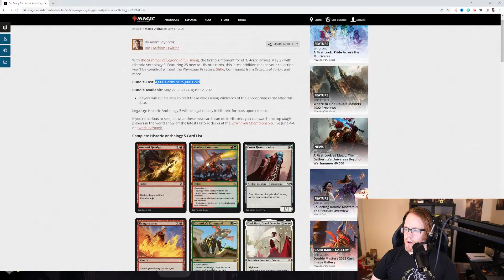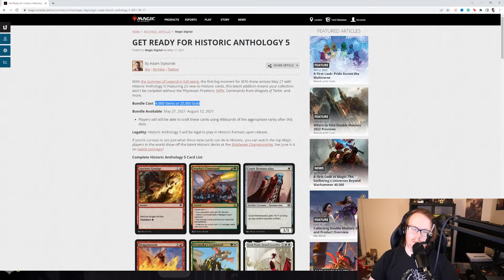Why You Shouldn' Buy Them | Mtg Arena Alchemy Packs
In today's videos, we will be diving into mtg arena alchemy packs and why you shouldn't buy them. Now I know alchemy didn't get off to a great start as a format but I feel like the idea of buying packs to get the cards doesn't make any sense. The idea doesn't make sense when they add in the 30 or so cards a month after the original set launches.

Socials